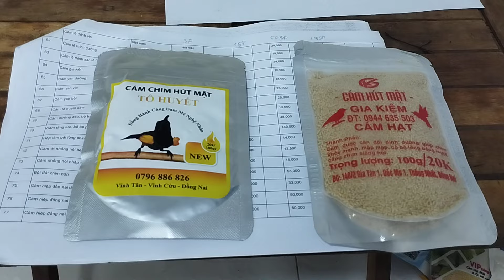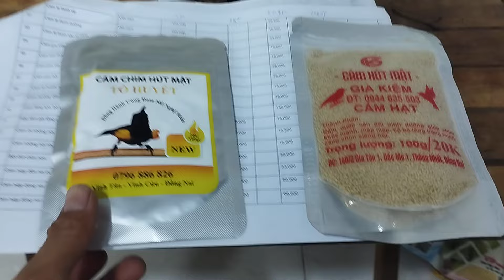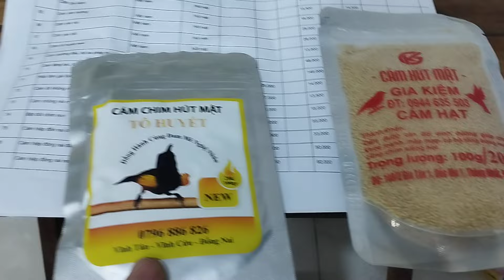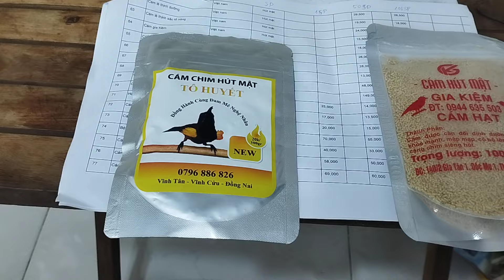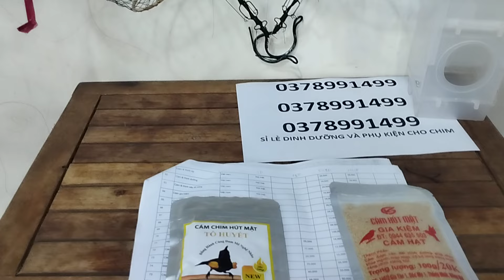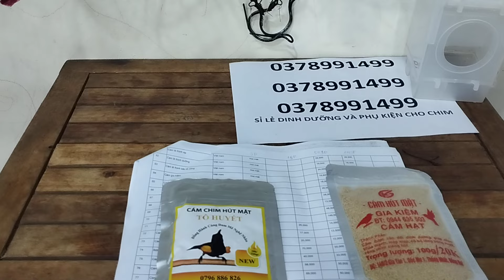CÁM GIA KIỆM VÀ CÁM TÔ HUYẾT CHO CHIM HÚT MẬT || GIÁ RẺ CHO TIỆM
cám chim hút mật
lồng chim cu gáy nhúng nhựa, dùng ép chim cu gáy bổi, nuôi cảnh
bên em có bán các mặt hàng cho chim vẹt như:
:Vẹt Yến Phụng (hay vẹt Hồng Kông) ...
Vẹt má vàng (hay vẹt Việt Nam) ...
Vẹt xám châu Phi. ...
Vẹt Cockatiel (hay vẹt Mã Lai) ...
Vẹt Lovebird (hay chi két mẫu đơn /vẹt uyên ương) ...
Vẹt đuôi dài (hay vẹt Macaw) ...
Vẹt kakapo. ...
Vẹt Sun Conure.
cho tới cu gáy hay bồ câu.
+ fanbet của shop

 / hoailamas
+ nhóm của shop ạ

 / 51191.  .

© Bản quyền thuộc về : CON TRƯỞNG THÔN (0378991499)